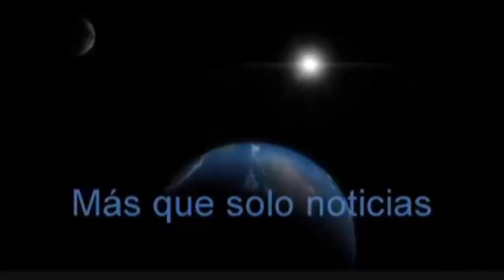Increíble bar tapizado su techo con dos millones de dólares en efectivo